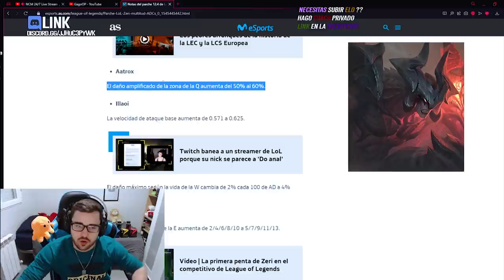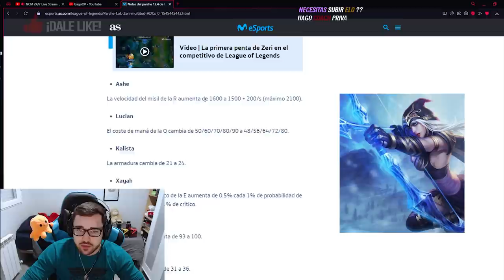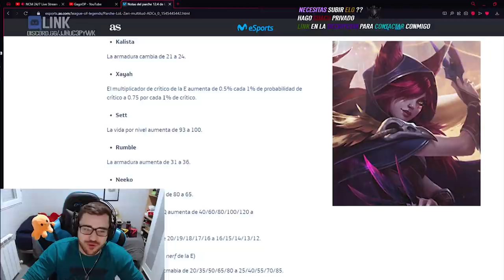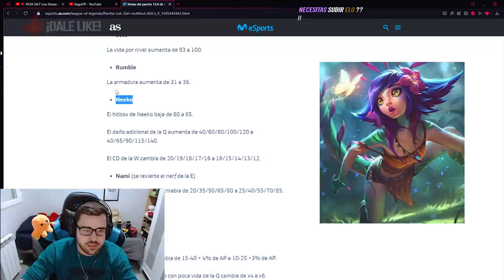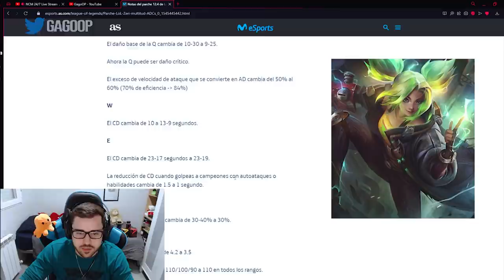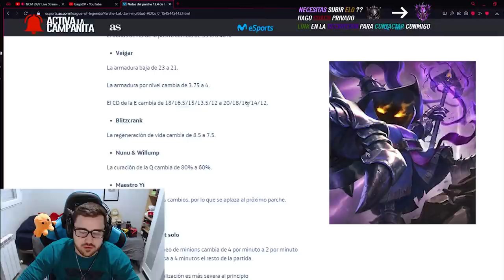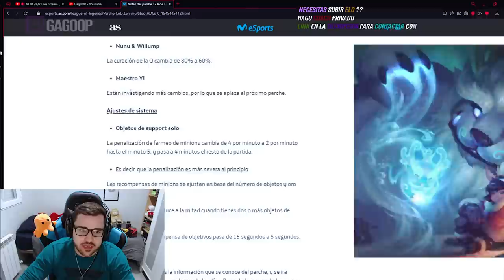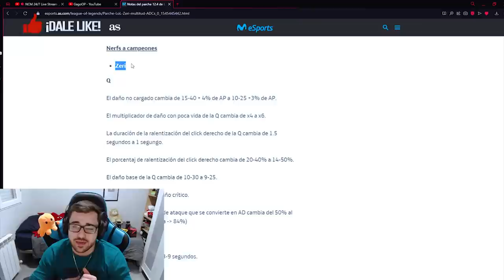PARCHE 12.4 | 😱 NUEVOS BUFF y NERF a CAMPEONES y OBJETOS 😱 | Temporada 12 (Season 12)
PARCHE 12.4 | BUFF 12.4 y NERF 12.4 de CAMPEONES 12.4 y OBJETOS 12.4 | Mejores y Peores Campeones S12 | Microgame y Macrogame | Campeones para SUBIR ELO y Picks más ROTOS y OP Parche 12.4 [Patch 12.4] | Mejores Campeones 12.4 para subir ELO | Subir ELO - CHALLENGER | Montage - Trucos, Tips, Consejos y Secretos para subir de ELO BAJO a ELO ALTO | Mejores Picks y Campeones OP S12 | Best Champs S12 | Best Patch 12.4 | Temporada 2022 | Temporada 12 (Season 12) / De Hierro a Bronce, Plata, Oro, Platino, Diamante, Maestro, Gran Maestro y Challenguer ^^

🏆  PARA CONSEGUIR 2.000 RP (SIRVE PARA EUW/LAS/LAN) TIENES QUE :
2. LE DAS A "SEGUIR" Y ACTIVAS LA "CAMPANITA" PARA RECIBIR NOTIFICACIONES.
3. ATENTO A CUANDO HAGA DIRECTO, MÍRALO, Y ACUMULA "GAGO POINTS". CON 10.000 PUEDES CANJEARLOS PARA ENTRAR EN EL SORTEO DE 1.000 RP SOLO CON VER MIS DIRECTOS :D